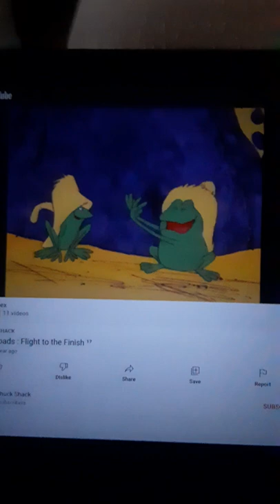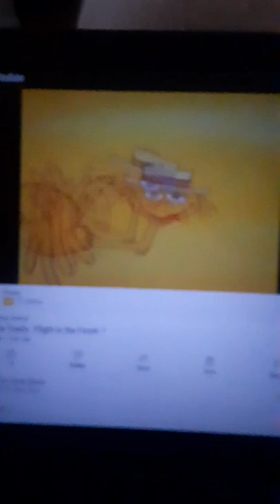Tijuana Toads Vs Crazy Legs Crane 2